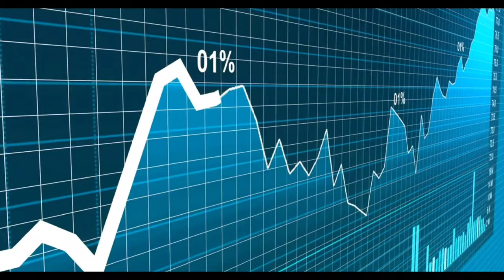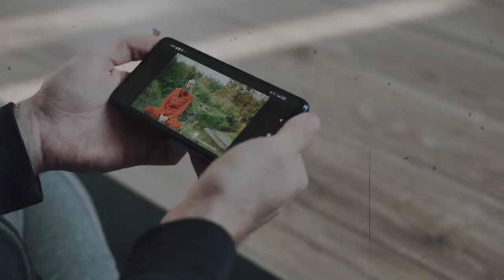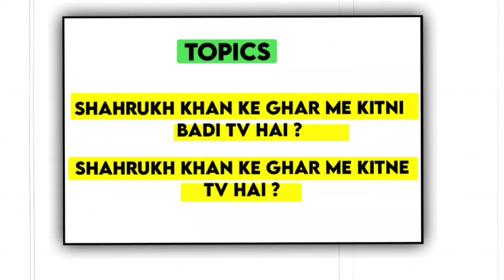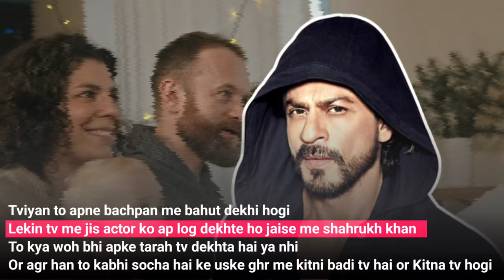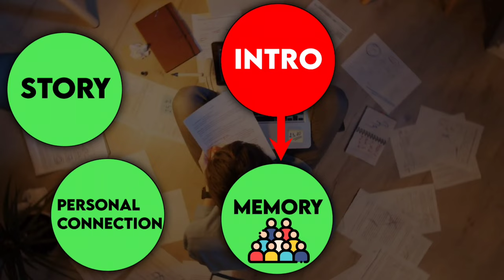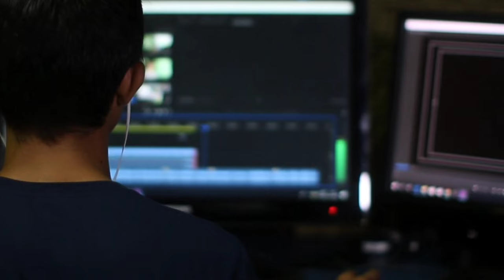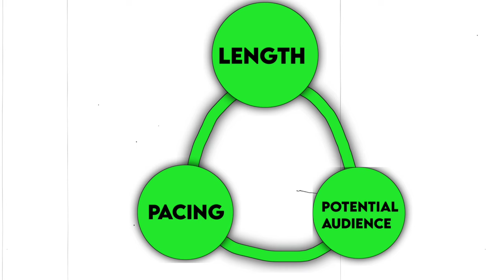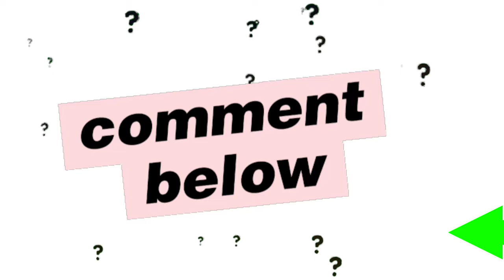🤫 DARK SECRET of Intro Midd Outro : FACT video editing for HOOK AUDIENCE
Why You Should Never Underestimate the Power of a Great INTRO on YouTube"

Related queries-
Fact channel ke liye video editing
Fact videos kaise banaye mobile se
Fact video edit kaise kare
Fact video ki editing kaise karte hain
Short facts videos kaise banaye
Fact videos editing kaise kare
How to edit fact short videos in kinemaster
Fact video kaise banaye
Fact videos kaise banaye
How to edit fact videos for youtube
How to make fact videos
How to make fact video
Facts videos editing in mobile
Fact shorts kaise banaye
Fact shorts ki editing kaise kare

My Mic🎤

Best Mics 🎤 for YouTuber-👇👇👇
• Under 500
• Under 800
• Under 2000
• 1st Future mic
• 2nd Future mic

Time stamps:-
00:00 What is Intro (fact video)
00:23 YouTube shorts logic
00:35 shorts algorithm update
00:46 YouTube shorts problem
01:02 Get these points for viral YouTube shorts
02:17 Hook audience in YouTube shorts
04:51 Fact short intro
05:27 intro pacing
05:35 short vibe
05:38 story telling
05:45 fact background music vibes
05:49 voice
06:16 color correction
06:30 elements of video
06:49 fact short video editing
07:07 Video (length, hook, potential audience)
07:32 Outro (don't miss the end)

currently account delete hogya hai mera 😟

User name-  Youtube wallah
Link work nhi kre to telegram pe jao or search kro YouTube wallah means telegram channel pe bhi hai